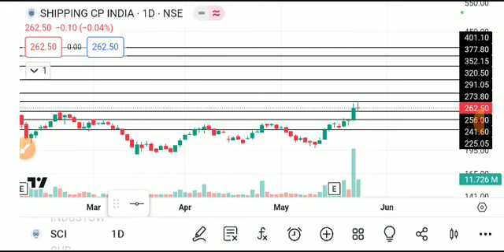SCI SHARE LATEST NEWS TODAY,SCI SHARE ANALYSIS,SCI SHARE TARGET,SCI SHARE LATEST NEWS,SCI SHARE